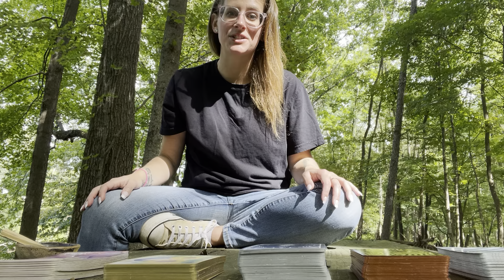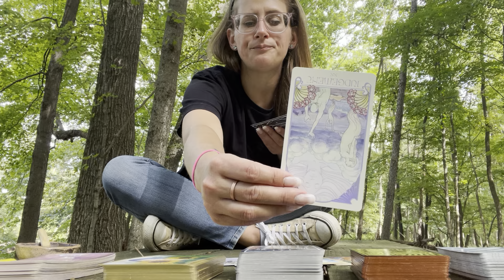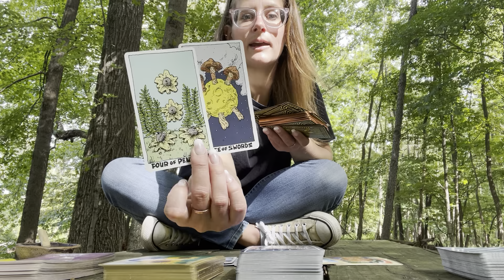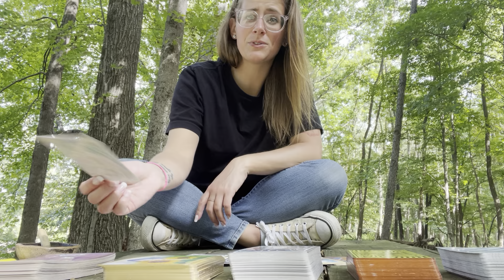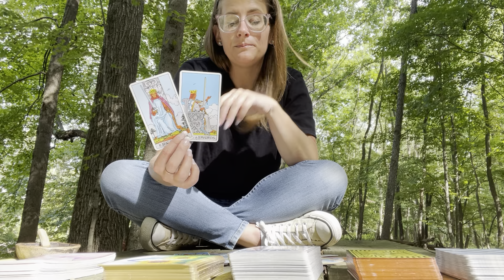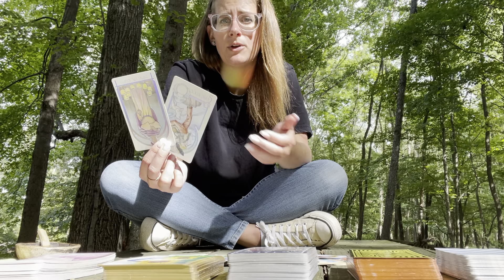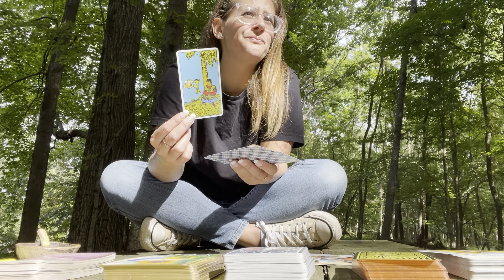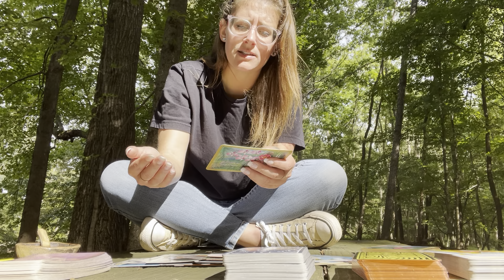Sagittarius MONTHLY TAROT OCTOBER “Are We in the Right Relationship?”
This is a monthly reading for SAG. Enjoy!

Blessings,
Logan